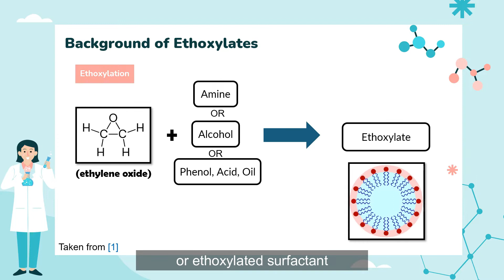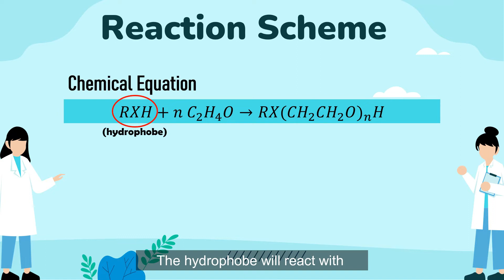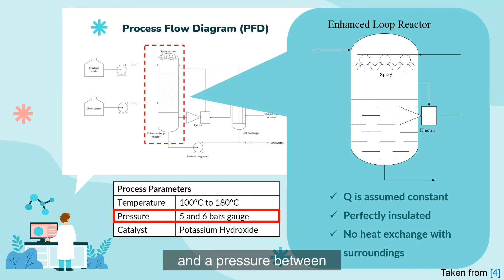EKC336Group26 - Plant Design for Production of Ethoxylates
These educational video presentations are prepared in fulfilment of the requirements for EKC336 Chemical Reaction Engineering Course.

School of Chemical Engineering Universiti Sains Malaysia Sem I, 2021/2022